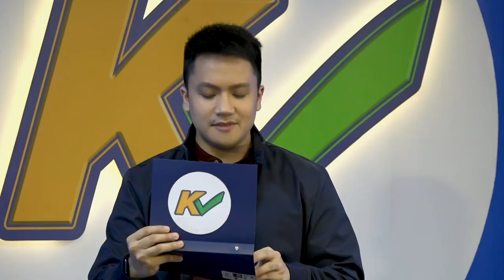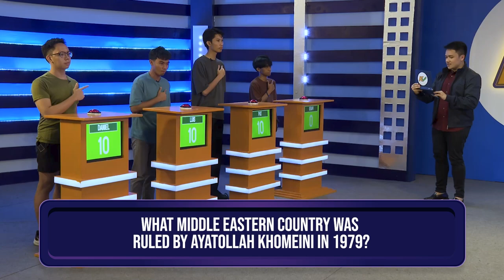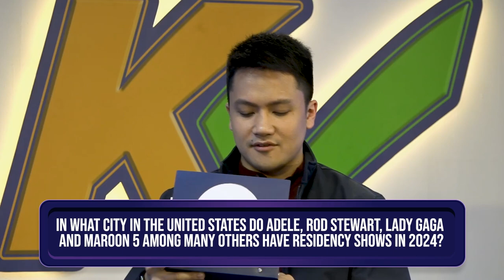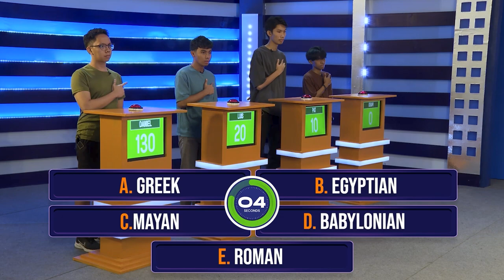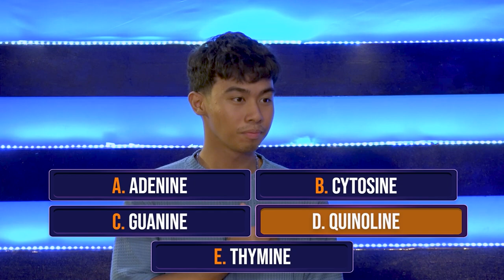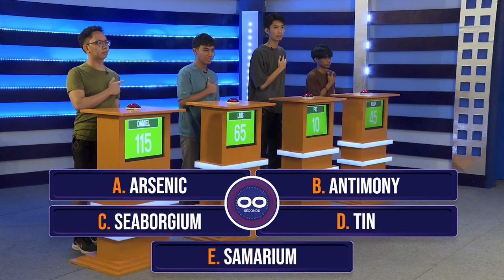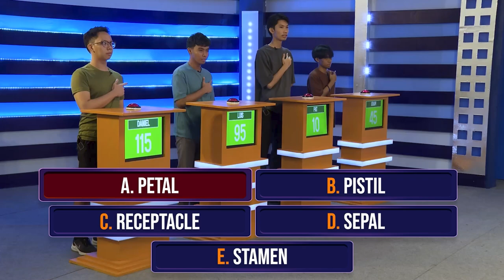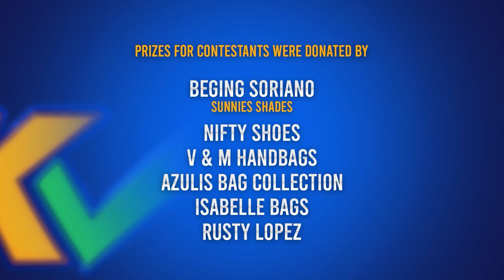K-Check | Week 10 Episode 46